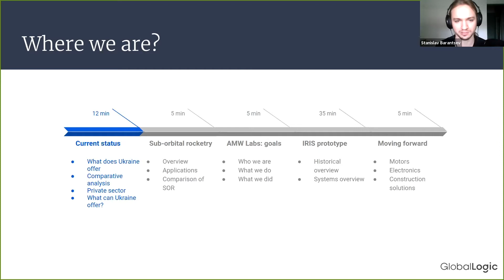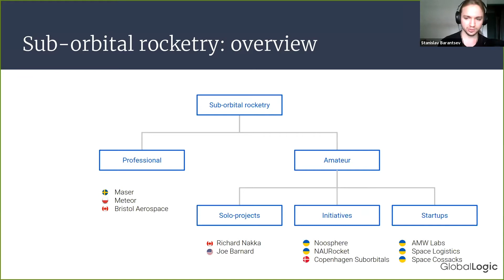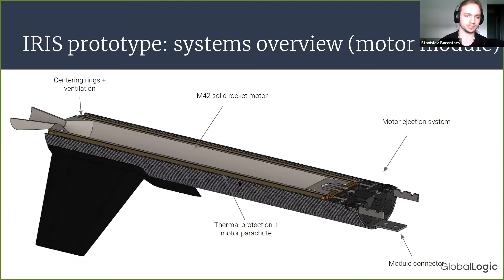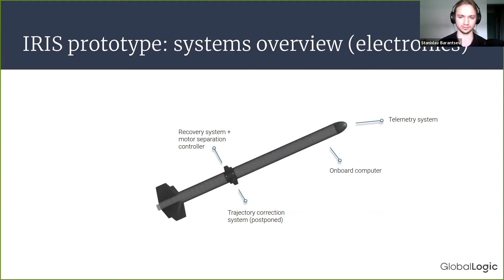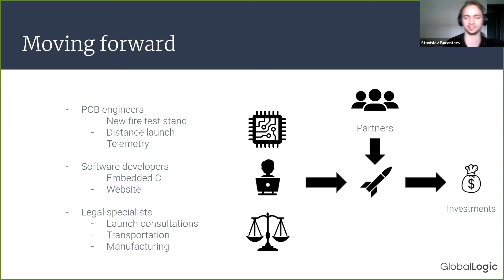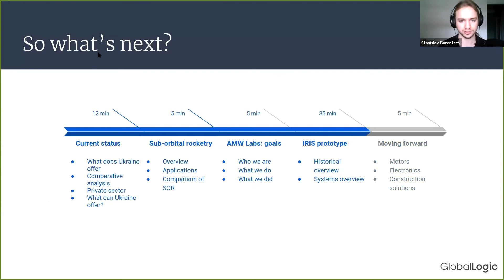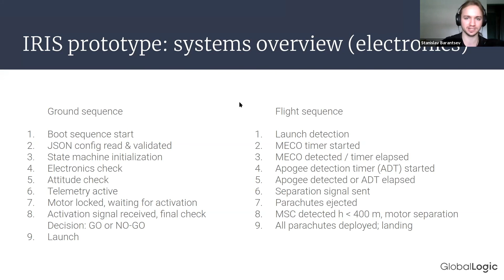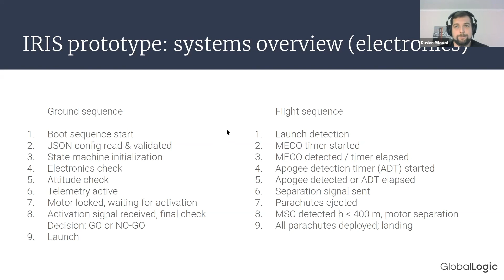Станіслав Баранцев Перспективи малогабаритного ракетобудування в Україні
This webinar by Stanislav Barantsev (Founder, AMW Labs) was delivered at Embedded Community Webinar #6 on December 12, 2020.

Stanislav indicated what kind of missiles are needed in Ukraine, who should be engaged in such a thing. Also, he told about those, what the AMW Labs is doing, and how rocket engines are installed in the kitchen, and showing how there are in the middle of the missiles.